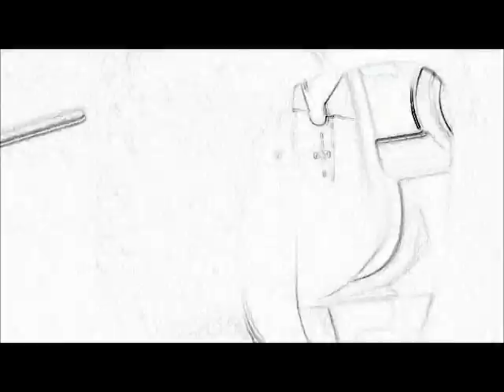Samba de Verão/Marcos Valle COVER/Bossa Nova Guitar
My version of " Samba de Verao ".
Minha versão de " Samba de Verão ".
まだまだ走るぜ！1998年式チェイサー！！